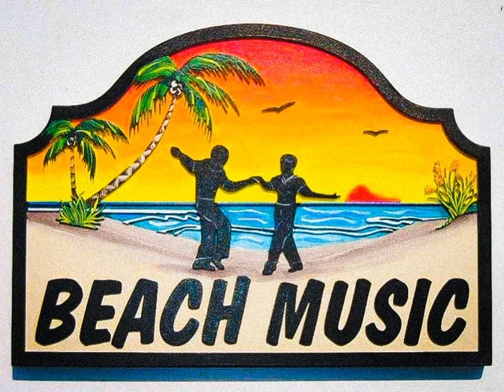Gary Alexander - There's Always Beach Music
We Promote Carolina Beach Music
 All Music 0n SomeBeachMusic is For Entertainment Only